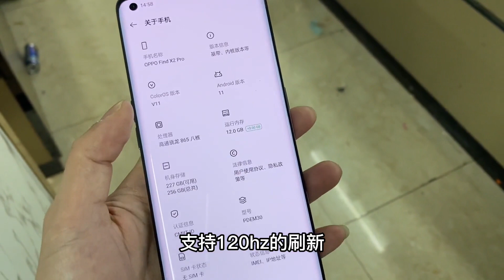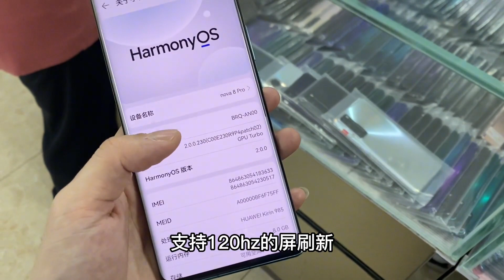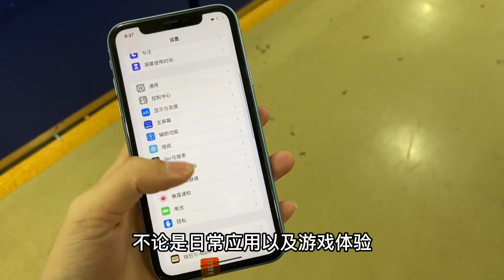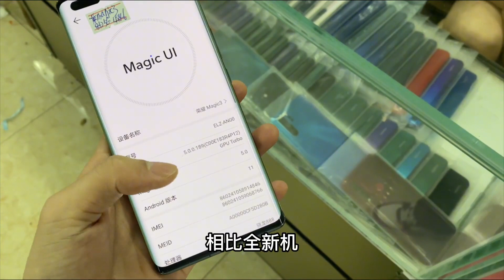深圳华强北批发市场，5000多元的华为 Mate 40 Pro 堆积成山都没人要